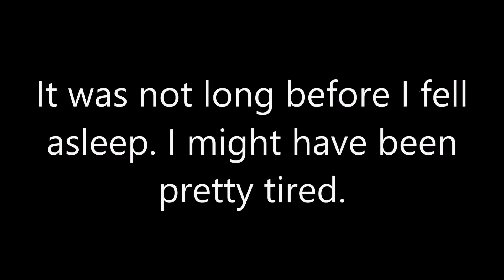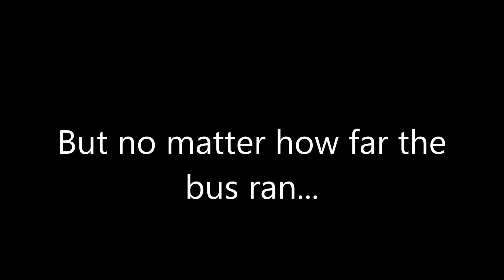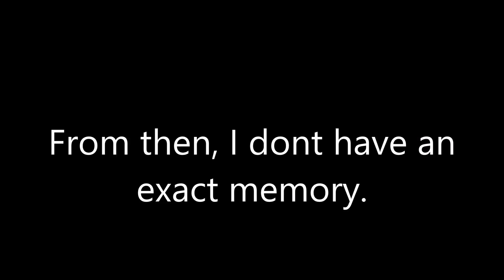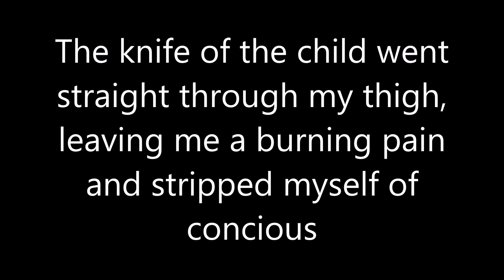ROBLOX Horror Story: Ghost in Masung Tunnel